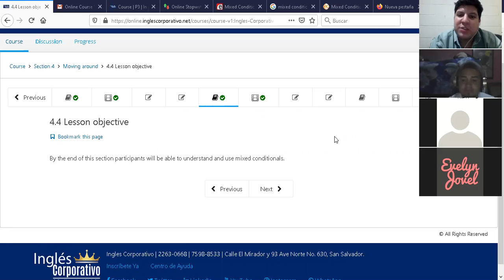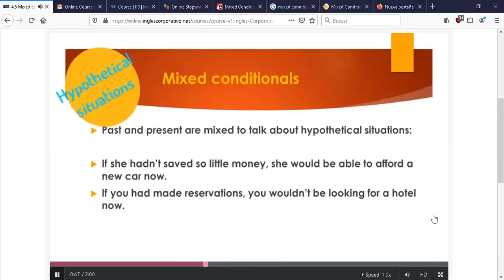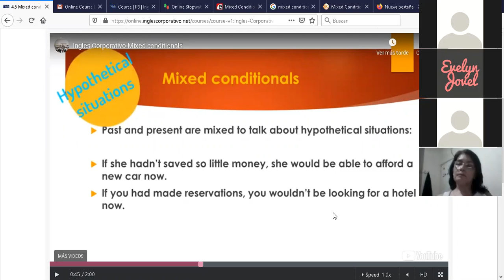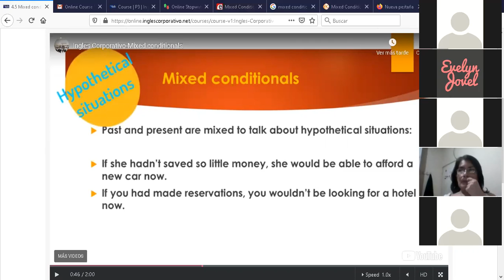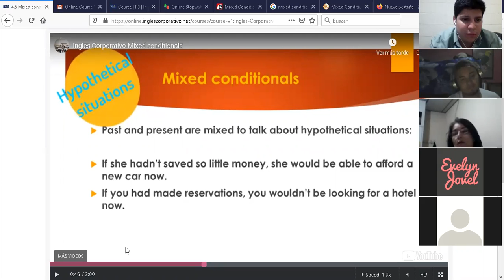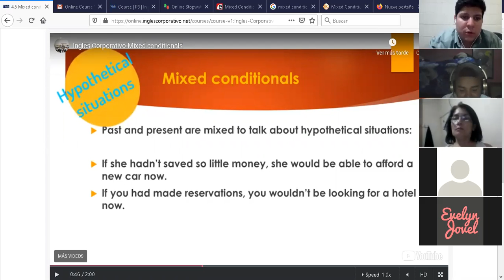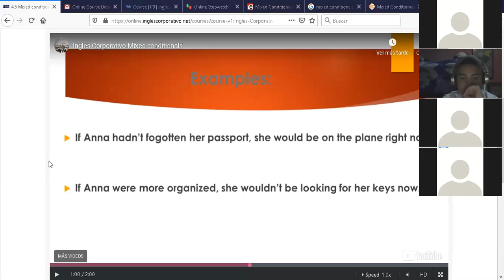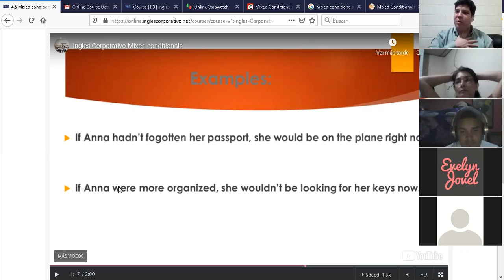Ingles Corporativo-A3-01-8-9-PM-02-18-20 Mixed Conditionals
A3-01-8-9-PM-02-18-20 Mixed Conditionals